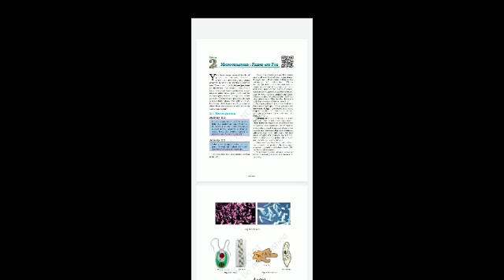8th SCIENCE Chapter 2: Microorganisms Friend and Foe ARYANS MODEL SCHOOL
8th SCIENCE Chapter 2: Microorganisms Friend and Foe ARYANS MODEL SCHOOL